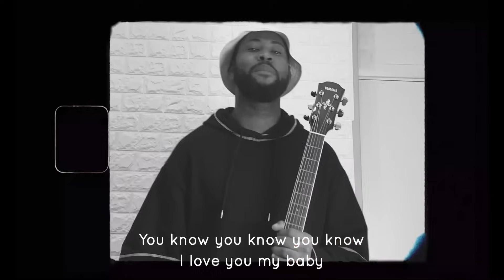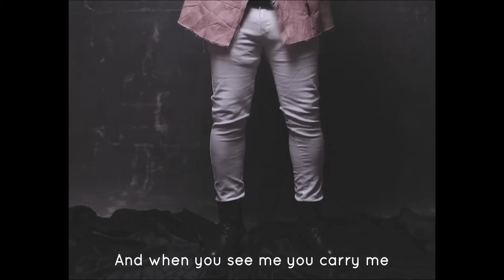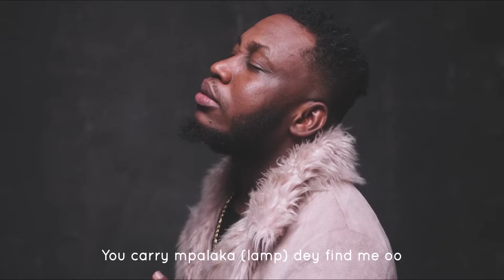Prinx Emmanuel - Ifunanya (official Video) feat Limoblaze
Official visualizer/lyrics video of Ifunanya by Prinx Emmanuel ft Limoblaze